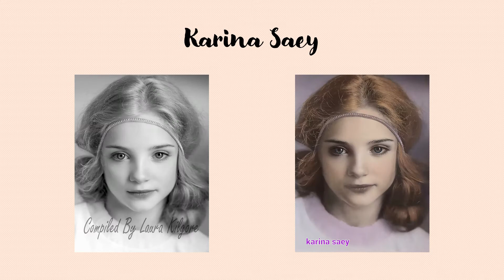Beautiful People Adult Greyscale Coloring Book Flip Thru Video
Beautiful People is a Adult Greyscale Coloring Book Compiled by Laura Kilgore 48 grayscale coloring pages of beautiful pictures of greyscale images.  There are images of women and men with beautiful faces.  Portraits with close ups.  If you like to color faces then this is a beautiful book to color from.

Available in Paperback on Amazon

Beautiful People Full Book with Color guide PDF digital download is ONLY available on my site.

Sampler Pack is only available on my Etsy Shop PDF digital download